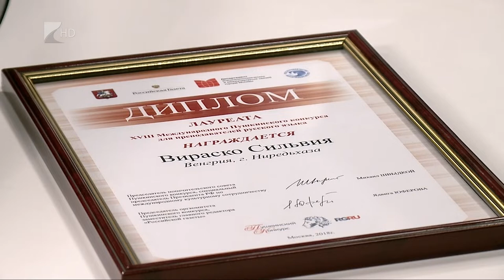35 perc/Nemzetközi elismerés - Kölcsey Tv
Viraszkó Szilvia az első magyar jelentkező, akinek sikeresre értekélték a pályadolgozatát a Nemzetközi Puskin versenyen. A Nyíregyházi Vasvári Pál Gimnázium pedagógusa múlt héten vette át oklevelét Moszkvában.